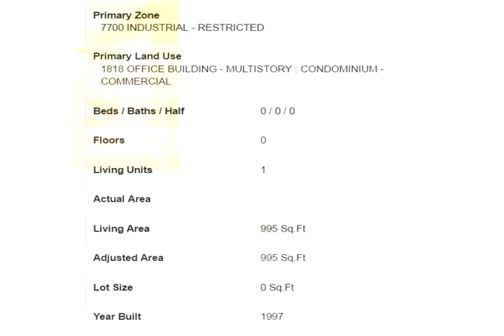10200 NW 25th St # B203,Doral,FL 33172 Commercial/Industrial en venta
Centrally located office space with 3 private offices, reception area, 1 bath inside unit, ceramic tile floors. photos show wood flooring that will be removed by current tenant. wood floors may be negotiated at time of leasing. building is very well maintained. ceramic tile floors are beige and in good condition. office has windows and lots of natural light. ample unassigned parking on both 1st & 2nd floors. includes water & electricity in price. 3% cam increases per year. very competitive price per sf.